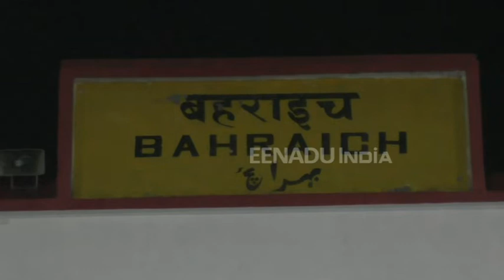यूपी में अब खलीलाबाद से बहराइच तक बिछेगी नई रेल लाइन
बहराइच : प्रदेश में बहराइच और खलीलाबाद के बीच नई ब्रॉडगेज रेल लाइन बनेगी. 240.26 किलोमीटर लंबी इस रेल लाइन की लागत लगभग 4939.78 करोड़ रुपये आएगी. यह परियोजना 2024-25 में पूरी होगी. इस ब्रॉड गेज रेलवे लाइन के निर्माण से बहराइच ही नहीं बल्कि बलरामपुर श्रावस्ती और सिद्धार्थ नगर जिलों को भी फायदा मिलेगा.